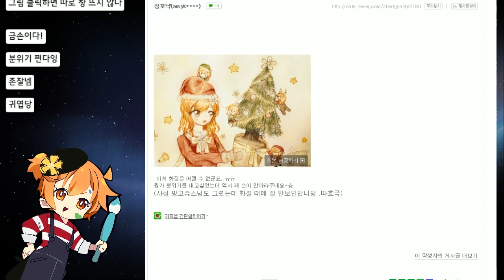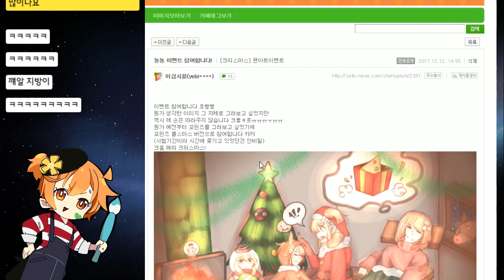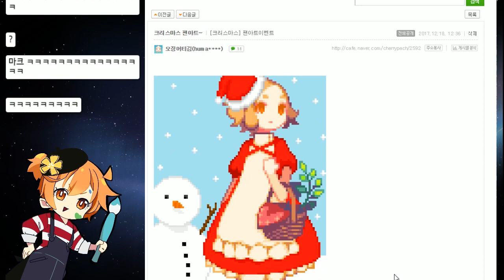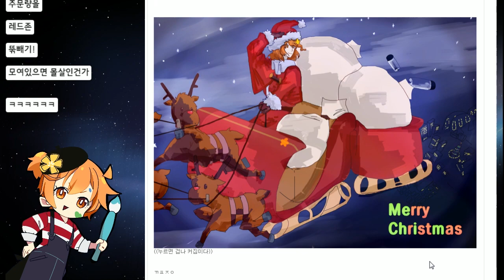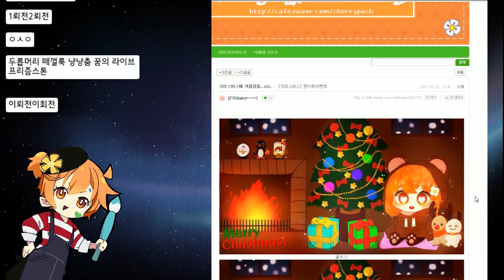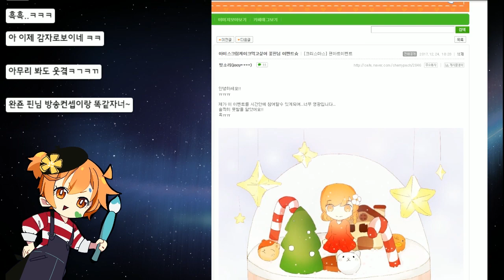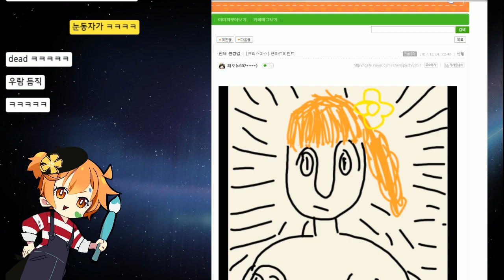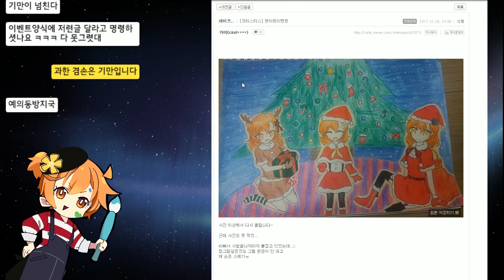【팬아트편 | 1화】 크리스마스의 추억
방영 일자 : 2017년 12월 25일
일상 제목 : 크리스마스 이벤트